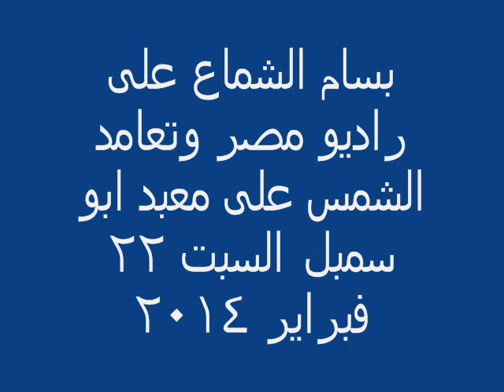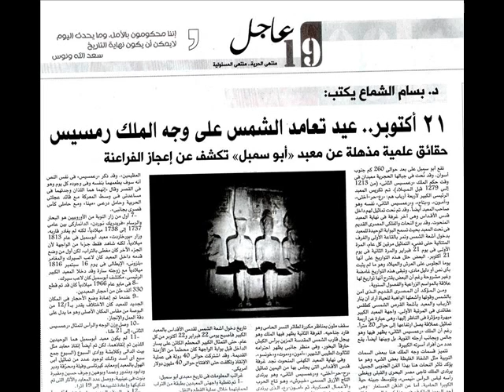بسام الشماع على راديو مصر وتعامد الشمس على معبد ابوسمبل 22 فبراير 2014